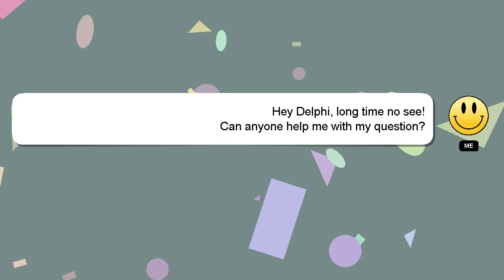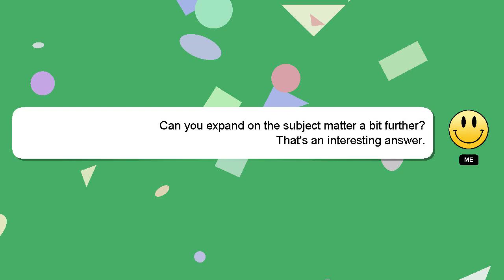How to plait ghana weaving all back?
Allow me to introduce myself briefly, Hi there, I go by the name of Delphi. Allow me to support you in answering your questions. - How to plait ghana weaving all back?

Let me know if you have more specific questions or concerns by leaving a comment or starting a chat. Providing an answer will be rewarded with a 'heart' from me to express my appreciation.

*2 What we are experimenting :*